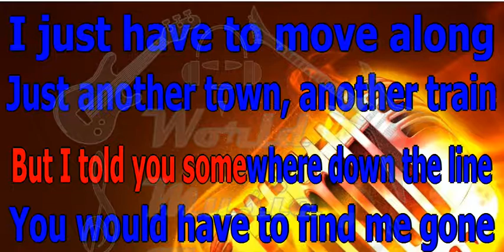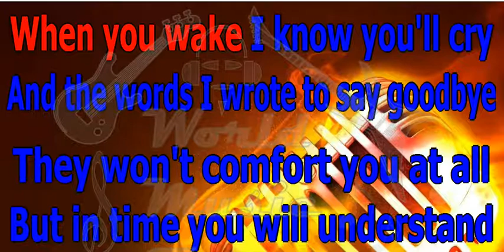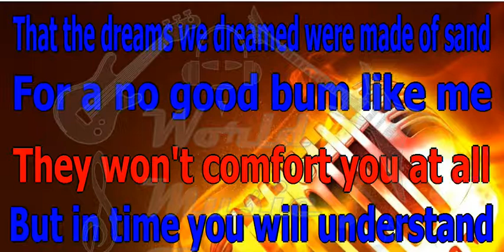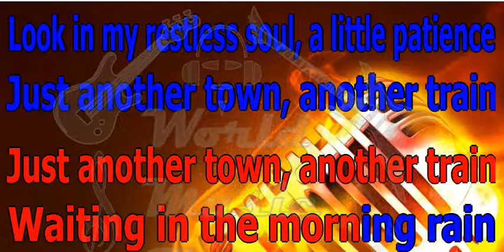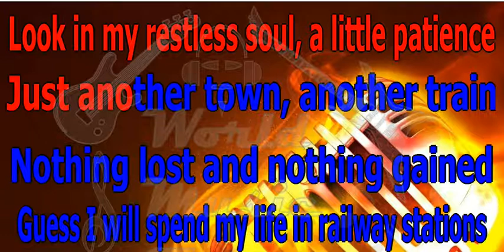ABBA Another town another train KARAOKE